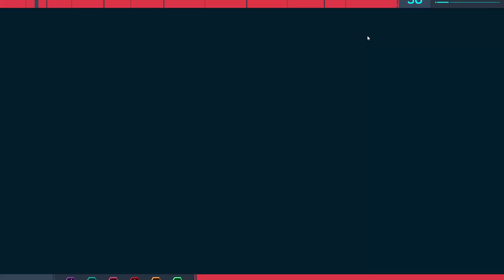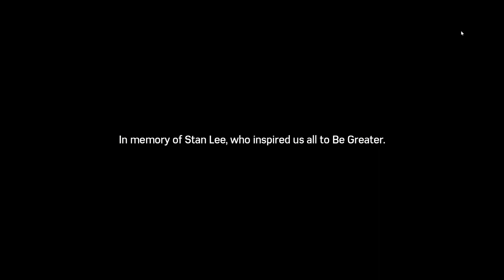Marvel's SpiderMan Remastered Silver Sable DLC Gameplay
Hammer Head is after Sabel Tech to take city under his control and SpiderMan is working with Silver Sable to defeat Hammer Head.